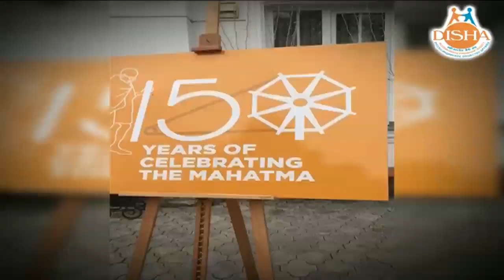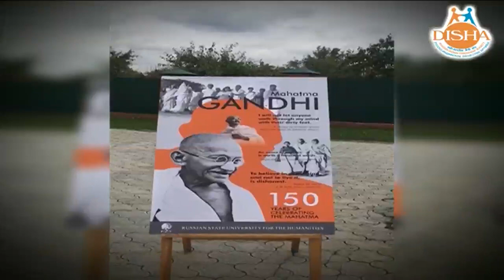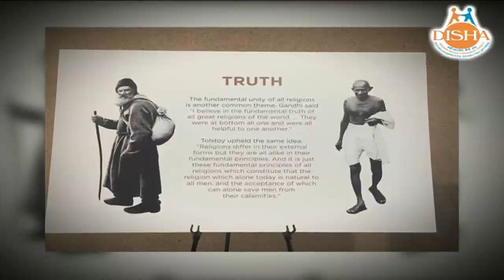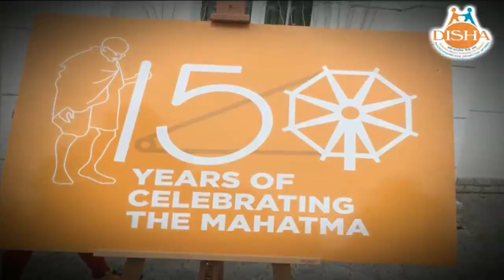रूस में महात्मा गांधी और टॉलस्टॉय के विचारो की प्रदर्शनी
भारत के राष्ट्रपिता महात्मा गांधी की 150 वीं जयंती पर इस बार समूचा विश्व कुछ अलग करना चाहता है
इसी कड़ी में भारत और रूस ने महात्मा गांधी की 150 वीं जयंती मनाने का एक अनूठा तरीका खोजा है।
रूस की राजधानी मास्को से 250 किलोमीटर की दूरी पर बसा है महान विचारक, दार्शनिक, उपन्यासकार लियो टॉल्स्टॉय का पैतृक गाँव यास्नाया पोल्याना
यहाँ पर महात्मा गाँधी और लियो टॉलस्टॉय के जीवन से आधारित एक अनूठी प्रदर्शनी लगायी गयी है कहते है की 1910 में टॉल्स्टॉय की मृत्यु से पहले दोनों के बीच नियमित पत्राचार था, जिसको लेकर गाँधी जी और टॉलस्टॉय के बीच हुए पत्राचार और उनके विचारो का यहाँ पर वृस्तित उल्लेख किया गया
रूस के लिए लियो टॉलस्टॉय और भारत के लिए महात्मा गाँधी के विचार इतने प्रभावशाली है जिसे आज का समाज न सिर्फ जानना चाहता है बल्कि उनकी विचारधाराओं के अनुरूप अपने को ढाल कर एक सभ्य समाज की स्थापना में महत्पूर्ण भूमिका निभाने में प्रयासरत है
टॉलस्टॉय के पैत्रिक गाँव में उनकी चीजो को सहेज कर रखा गया है , इस संग्रहालय में उनके द्वारा उपयोग किये गए पलंग, जूते, कपडे, चश्मा, कलम, किताबें, चादर, घड़ी और उनकी कब्र भी स्थित है
टॉल्स्टॉय और गांधी जी का एक दूसरे पर अमिट प्रभाव था। यही वजह है की भारत और रूस ने उनसे प्रेरणा लेकर अपने संबंधों को बेहतर बनाया है जो 70 सालो से ये दोस्ती आज तक अटूट बंधन में बंधी है
इसी परमपरा को लेकर टॉलस्टॉय की जन्भूमि पर एक दिवसीय प्रदर्शनी का आयोजन हुआ
इस कार्यक्रम में भारतीय राजदूत श्री डी बी वैंकटेश वर्मा की अगुवाई में केंद्रीय मंत्री प्रकाश जावडेकर भी उपस्थित थे।
मोस्को में भारतीय राजदूतावास और जवाहरलाल नेहरू सांस्कृतिक केंद्र के पूर्ण सहयोग से इस कार्यक्रम में गाँधी जी और टॉलस्टॉय के साहित्य, जीवन और दर्शन पर तुलनात्मक विचार अभिव्यक्त किए गए।
इस कार्यक्रम में रूसी भारतीय मैत्री संघ दिशा के अध्यक्ष डॉ रामेश्वर सिहँ सहित अनेक गणमान्य लोग उपस्थित थे।
गौरतलब है रूस में महात्मा गाँधी के विचारो को प्रदर्शित करना और महान साहित्यकार टॉलस्टॉय के उनके प्रति किये गए उल्लेखो को आम जनमानस को दिखाना निश्चय ही अनूठा प्रयास है
यही वजह है की लोग ऐसे ही नहीं भारत और रूस की दोस्ती के किस्से गुनगुनाते फिरते है